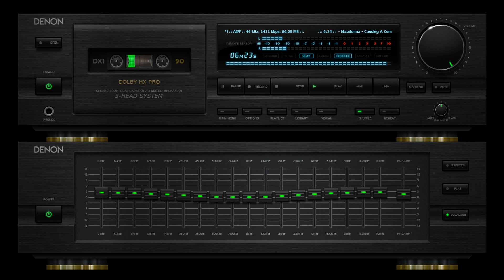Madonna - Causing A Commotion [Silver Screen Mix] [1987] [06:34]